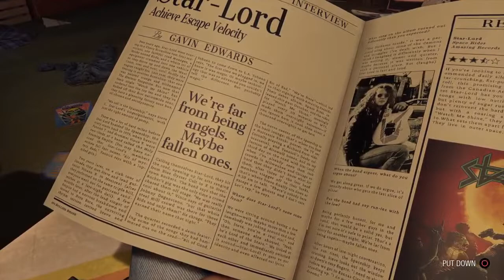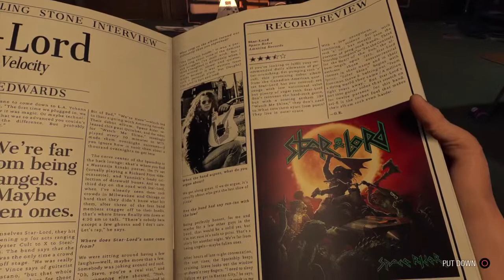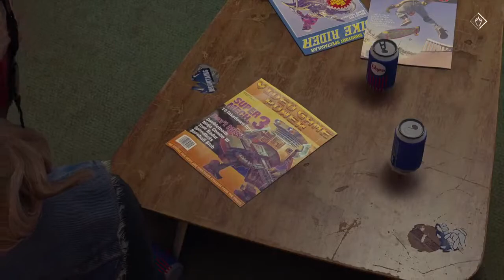Guardians of the galaxy ps5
Guardians of galaxy game play ps5